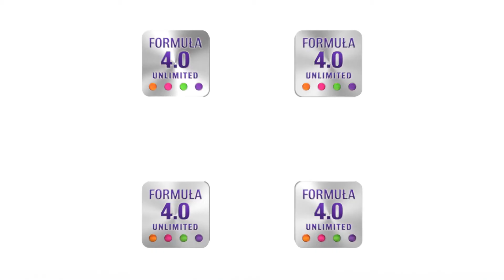Paweł Małaszyński wybrał FORMUŁĘ RODZINA 4 0